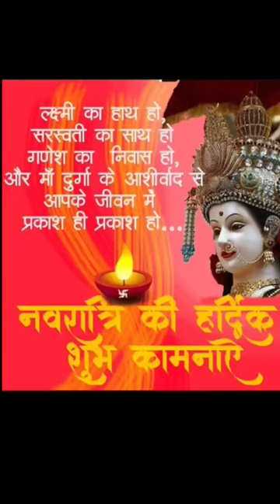video#sancha hai tera darbar Mata#Sonu Nigam best song 🕺🕺🕺🕺